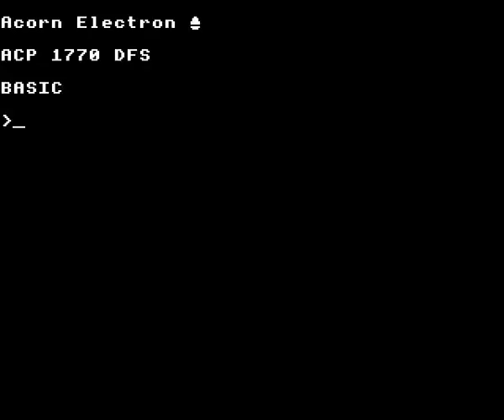Exile by Superior Software on the Acorn Electron (part 31)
Gameplay footage of Superior Software''s Exile on the Acorn Electron, recorded using Elkulator. Blasting open another door.